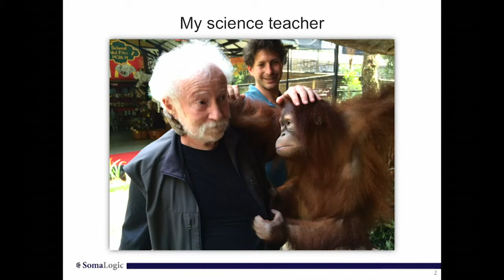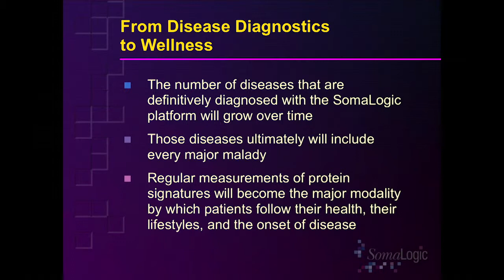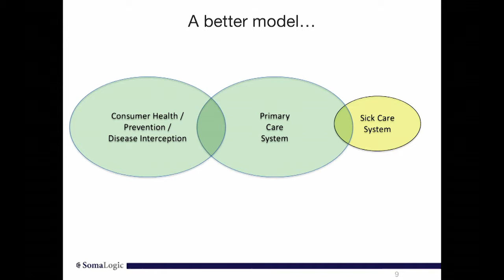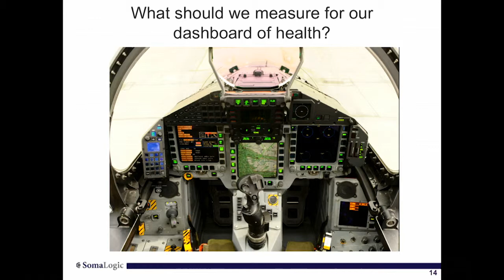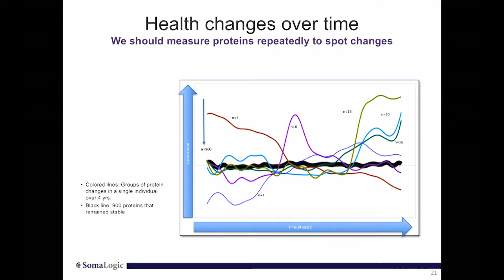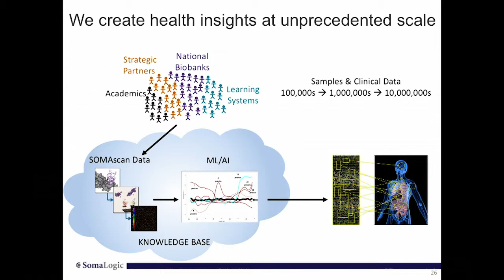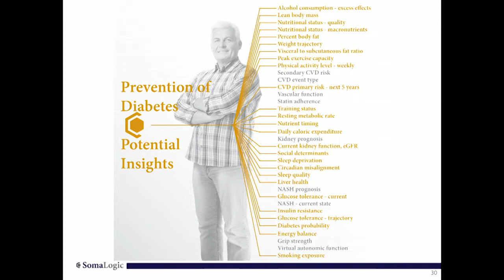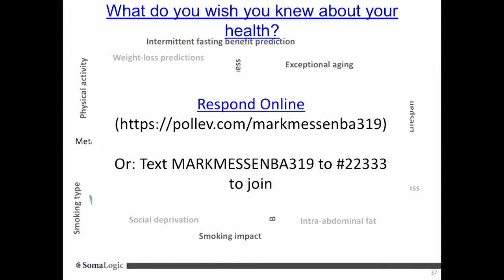Mark Messenbaugh, J.D. - Gold Lab Symposium 2018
Realizing SomaLogic’s Dream: Plans to Deploy Large Scale Proteomics to Guide Best Health

For nearly 20 years, SomaLogic has been guided by Larry Gold’s vision of the Wellness Chip – a simple blood test that can read out a person’s state and trajectory of health broadly, with the precision needed to guide effective action. The platform is now even more exciting than he envisioned. We will soon deliver “Wellness Chip v1.0” to patients and care teams within the UK’s National Health Service. Mark will explain how the company is using the disruptive SOMAscan(r) health information platform to enable forward-thinking health systems, consumers, and others to improve the management of human health around the globe.